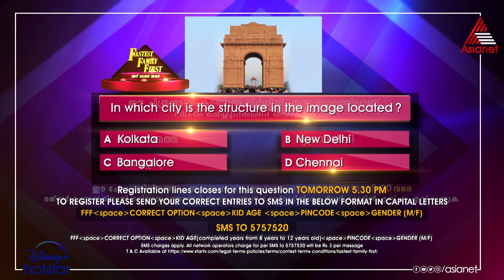ഫാസ്റ്റസ്റ്റ് ഫാമിലി ഫസ്റ്റ് ആദ്യഘട്ട പ്രവേശനം സാധ്യമാക്കുന്ന ഏഴാമത്തെ ചോദ്യം ഇതാ..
Fastest Family First || Adi Mone Buzzer || Call for Entry || Question No 07 || Asianet